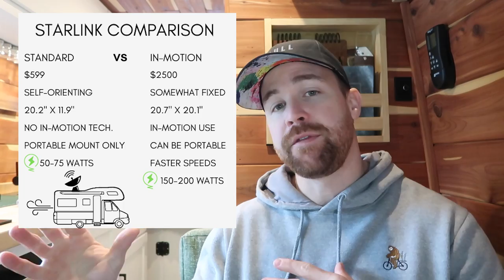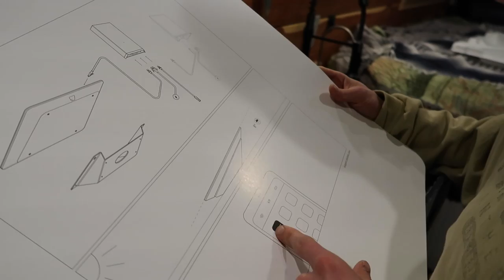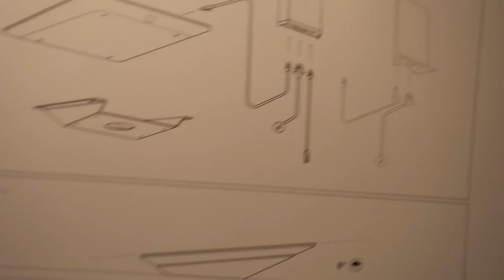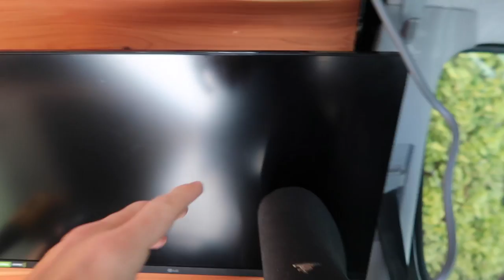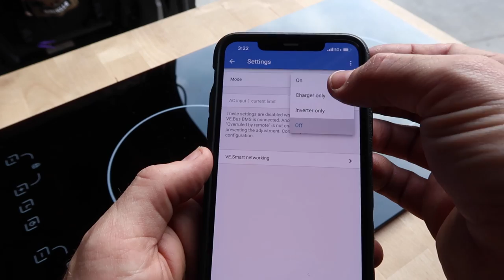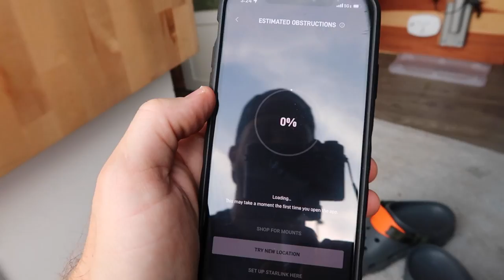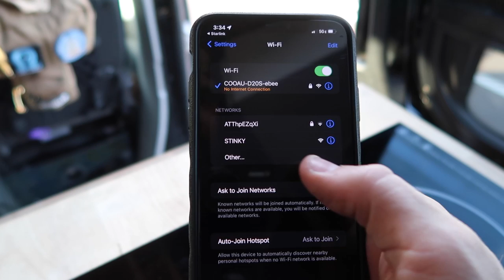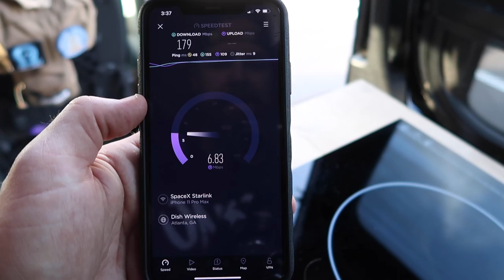How to Install Starlink In-Motion for Vanlife | Power Usage, Mounting, & Speed Test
In this week's episode we install the brand new High Performance Starlink In-Motion internet in our van and briefly review some of the pros and cons about the service. We installed Starlink to give us internet access as we travel and work remotely from the road. Here is everything you need to know!

Thank your for watching! If you enjoyed the video or have any suggestions/input please leave a like and a comment as it helps our channel grow :) We plan to release a video every week so click that bell!

🎥 Camera used for our vlog

Nashville, TN | Filmed Janurary, 2023

Timestamps:
00:00 Intro
00:49 What is Starlink?
01:13 Shipping the hardware
01:28 Two options & the differences
02:23 Power draw
03:10 No customer service
03:29 Why we chose Starlink
04:28 Unboxing
05:33 Mounting plate & hardware
08:38 Receiver placement
09:19 Modem & power supply mount
12:24 Starlink App & speed test
16:06 WE ARE DONE